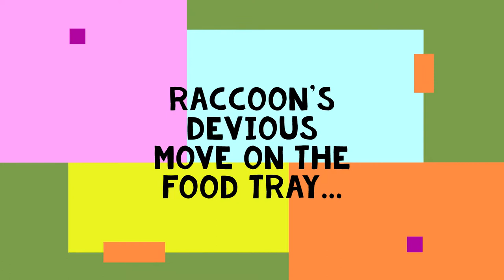In Your Face Raccoon with Sneaky Moves at BWHQ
There is always competition at the feeder tray. This raccoon tries a subtle lean back into the tray to avoid confrontation...